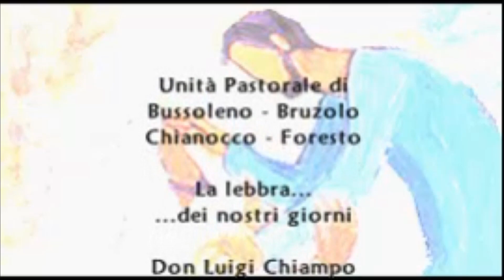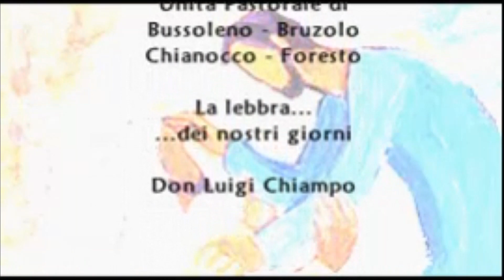La lebbra... dei nostri giorni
Unità Pastorale di Bussoleno - Bruzolo - Chianocco - Foresto

Don Luigi Chiampo